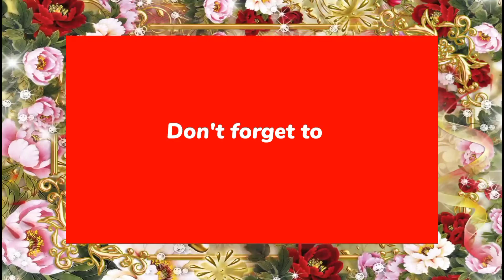Chikankari lukhnavi embroidery, pure cotton Chikankari sarees